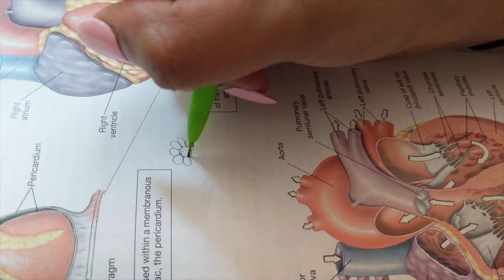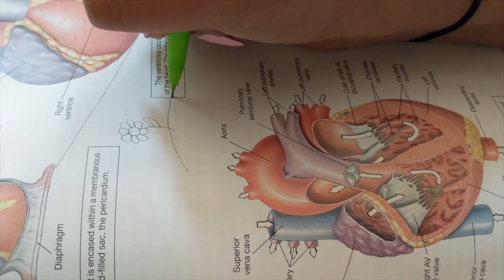Finding Everybody's Way (2019) - Official Trailer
Main Actors:
Rakin Ahmed
Manas Mantha
Ramya Kuruba

Other:
Dhairya Thakar

Narration:
Shrey Kalra
Rithvik Nalla